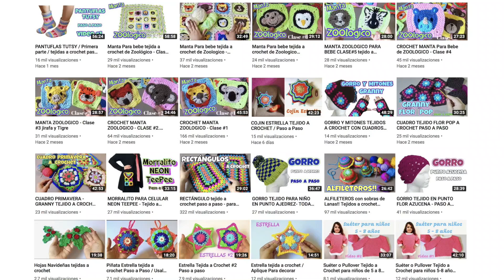Vestido tejidos a crochet para agarradera / decoración de cocina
Vestidos para agarraderas de cacerolas
muy fáciles de tejer y muy bonitos
ideales para navidad y decoración